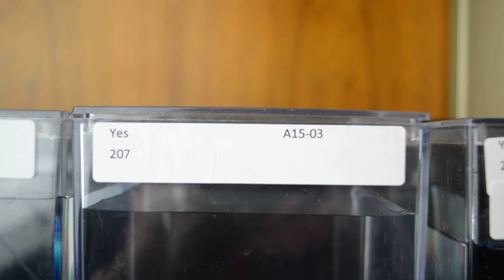CBS Betta Show June 2013 - C207 Metallic green halfmoon female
Metallic green halfmoon female from Karen MacAuley.

California Betta Society International Show, June 8, 2013, Santa Clara, CA, USA